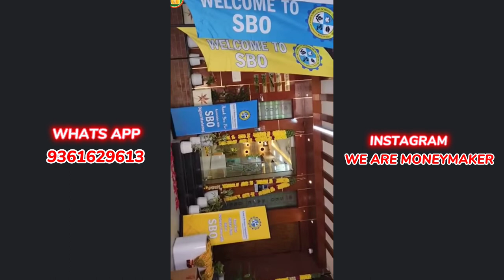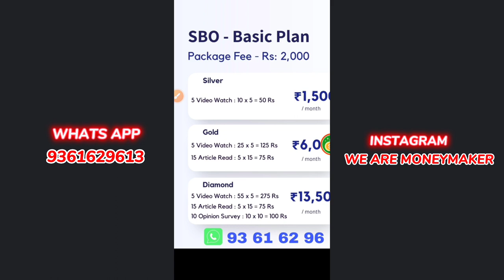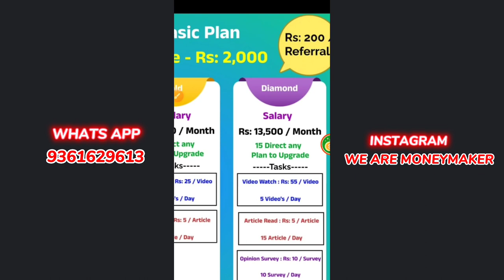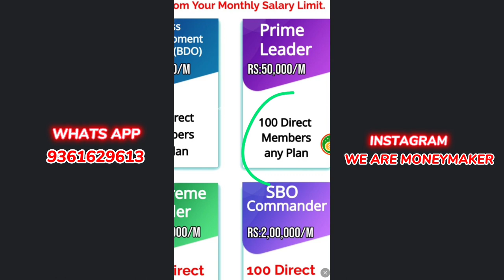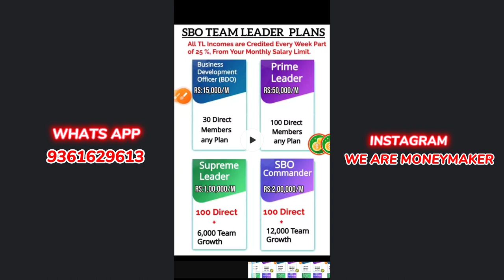SBO புதிய இறுதியான பிளான் || FINAL UPDATED PLAN#sbojobs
Follow us on:

💛Instagram   :  we are Moneymaker
🧡 DO SUPPORT
❤️Keep share
💚LOVE U

NEW MEMEBER JOIN GROUP/SBO வில் சேர வேண்டுமா இந்த குரூப்பில் இணைந்து கொள்ளுங்கள்

தினமும் குறைந்த நேரத்தில் ஒரு SMARTPHONE மூலம் எங்கிருந்து வேண்டுமானாலும் ஆன்லைன் JOB மூலமாக ஒரு நிலையான வருமானம் அனைவரும் பெற  முடியும் என்பதை, இந்த விடீயோவின் மூலமாக தெரிவித்து, நீங்களும் அதில் சம்பாத்திக்க முடியும் என்பதை சொல்ல விரும்புகிறோம்.

எங்கள் குழுவில் இணைவதன் மூலமாக உங்களுக்கு தேவையான சப்போர்ட் மற்றும் உங்களுடைய சந்தேகங்கள் அனைத்தையும் தீர்த்து நீங்களும் இதில் சம்பாதிக்க நான் உறுதுணையாக இருப்போம்.

இதில் சொல்லி இருக்கும் விஷயங்கள் உங்களுக்கு பிடித்திருந்தது நம்பிகையும் இருந்தால் மட்டும் இணைந்தது கொள்ளுங்கள் இதில் இணையவேண்டும் என்பதில் எந்த கட்டாயமும் இல்லை.